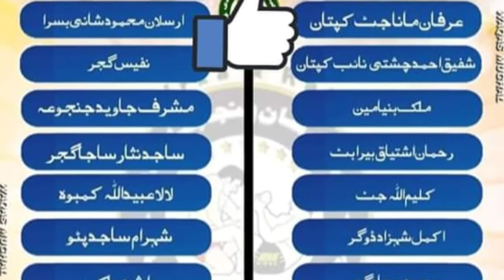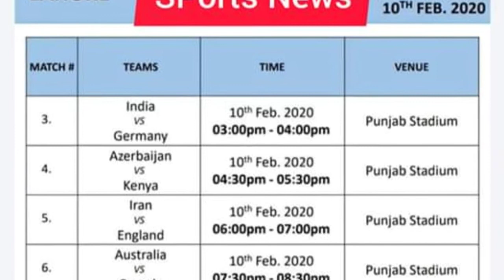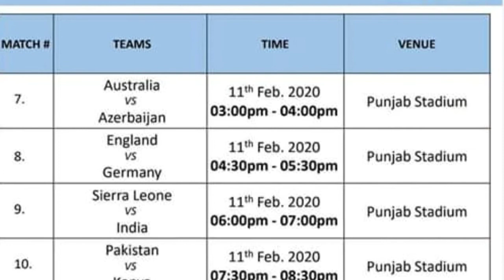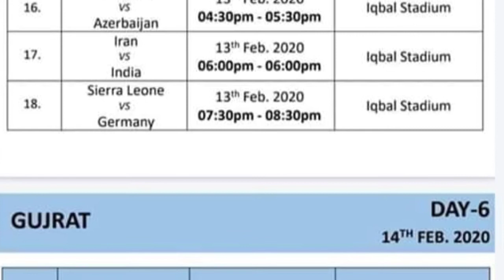Kabbadi world cup 2020 in# pakistan Start 9th February